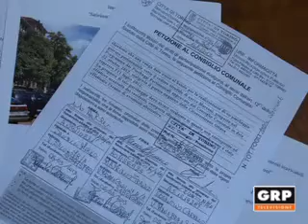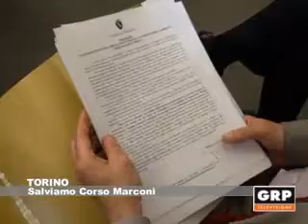Salviamo corso Marconi - GRP Televisione